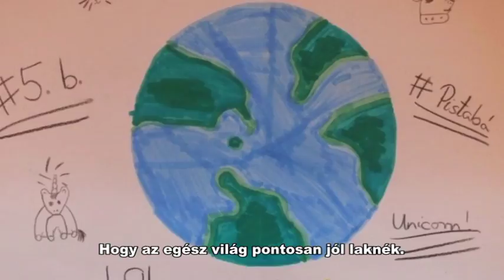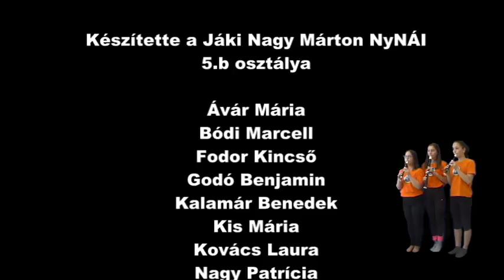Maradék nélkül Kvíz Verseny 2018: 1. helyezett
A Nébih Maradék nélkül elnevezésű élelmiszerpazarlás mérséklését célzó programja 2018 tavaszán országos online kvíz versenyt hirdetett 4-6. osztályos tanulók számára. Az elméleti fordulók mellett szemléletformáló videók elkészítését kértük a gyerekektől.

A verseny első helyezettje a Jáki Nagy Márton Nyelvoktató Nemzetiségi Általános Iskola 5.b osztálya. Osztályfőnök: Hende István tanár úr.

Nyereményük egy hétnapos tematikus nyári tábor volt júniusban, Szilvásváradon.
Ezúton is gratulálunk nekik, és köszönjük a felejthetetlen egy hetet, amelyet együtt tölthettünk.